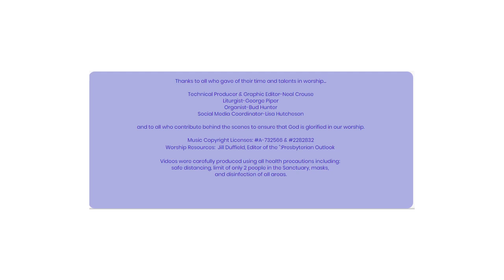YouTube Intro July 12